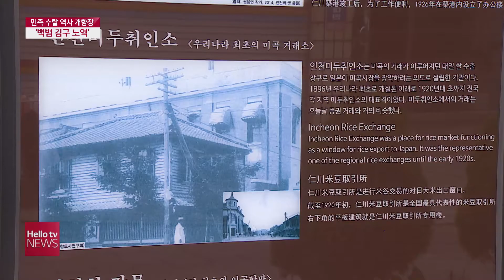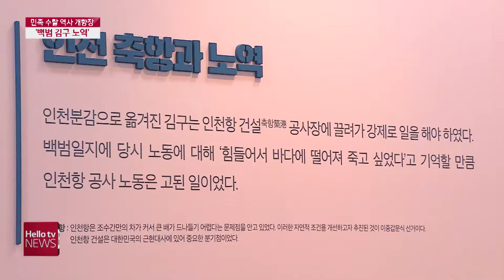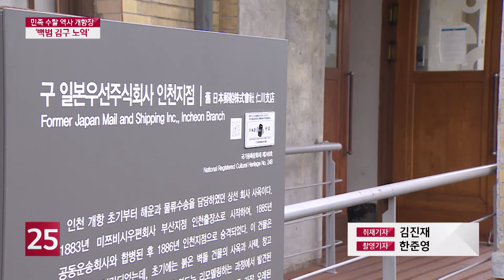'백범 김구 노역' 민족 수탈 역사 간직한 인천 개항장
인천 개항장은 일본과 중국의 근대 건축물을 한자리에서 볼 수 있는 곳인데요.
동시에 우리 민족의 아픔을 간직한 장소이기도 합니다.